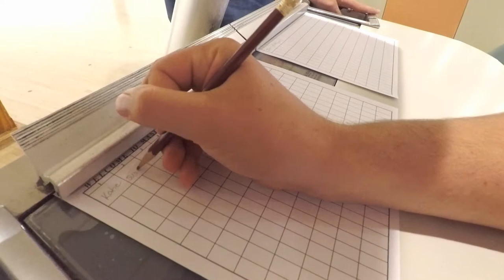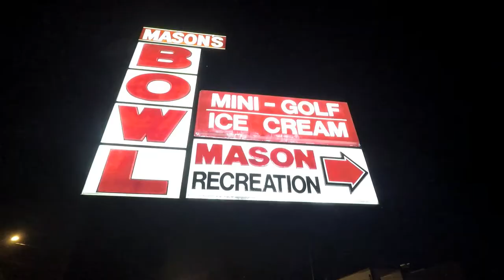BOWLING AND... FIREWORKS???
Went bowling at Mason's last night! No strikes unfortunately, but my team took the win! Afterwards we headed out into the woods for some fireworks, full video to follow!

Filmed on a GoPro Hero 5 Black and Hero 3+ Silver Edition

Edited with Filmora by Wondershare